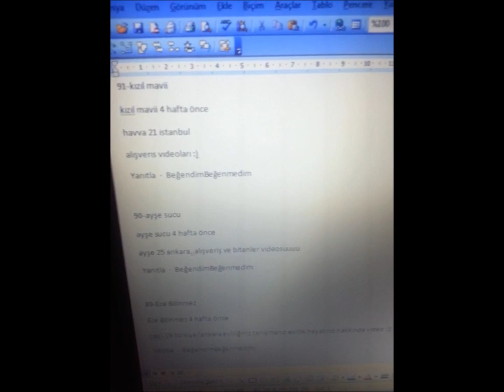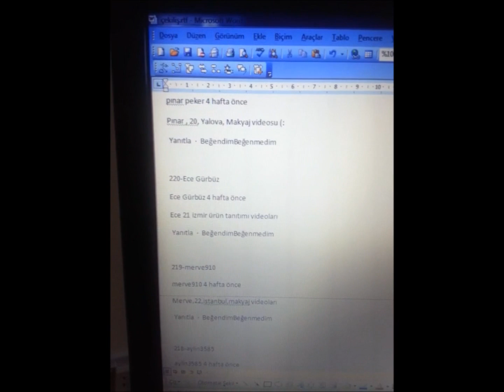ÇEKİLİŞ SONUCU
Bu video HD çözünürlüktedir

Üzerimdeki kazak: Zara
Ruj: MAC Rebel
Oje: Barry M nightshade